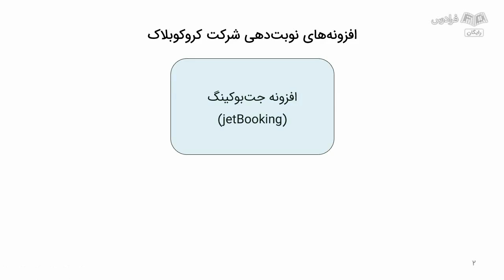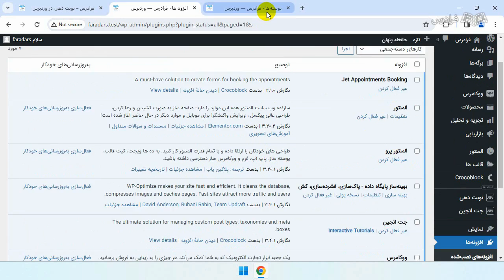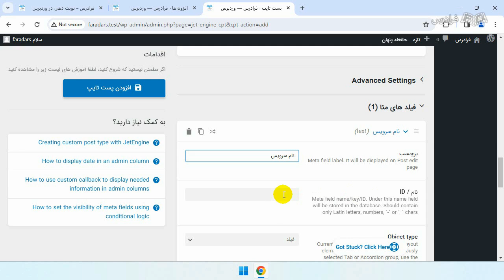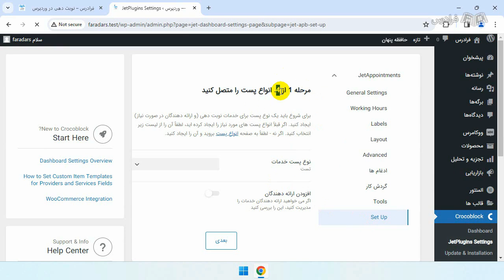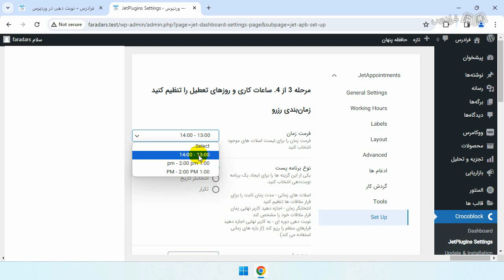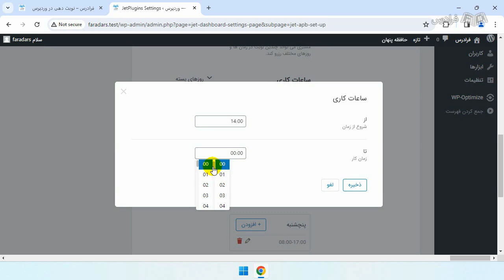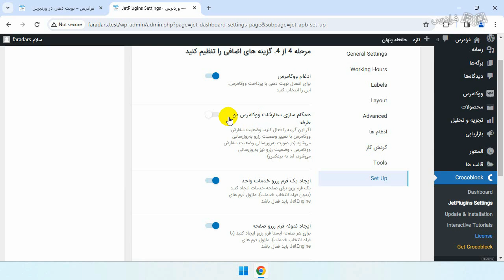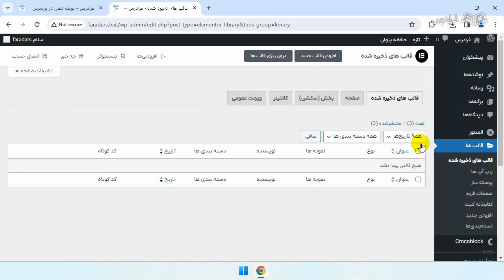آموزش پروژه‌ محور وردپرس – طراحی سیستم نوبت‌ دهی با JetAppointment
FaraDars: برای دسترسی به نسخه کامل‌تر «آموزش پروژه‌ محور وردپرس – طراحی سیستم نوبت‌ دهی با JetAppointment» و دانلود فایل‌های همراه آموزش روی لینک زیر کلیک کنید:

زمان‌بندی ویدئو:
0:00:00 معرفی جت‌اپوینتمنت و مقایسه آن با جت‌بوکینگ
0:03:56 بررسی قالب و افزونه‌ها ی مورد نیاز و ساخت پست‌تایپ خدمات
0:10:48 راه‌اندازی سریع افزونه
0:23:41 نمایش فرم‌ خدمات واحد و ساخت قالب

افزونه جت‌اپوینتمنت (JetAppointment) چیست؟

افزونه جت‌اپوینتمنت، یکی از افزونه‌های قدرتمند وردپرس به شمار می‌رود. با استفاده از این افزونه، امکان پیاده‌سازی سیستم‌های حرفه‌ای نوبت‌دهی در وردپرس، که رزرو آن‌ها بر اساس ساعت یا دقیقه است (برای مثال نوبت‌دهی پزشکان، آرایشگاه‌ها، تعمیرات خودرو و ...)، به سادگی امکان‌پذیر است. تفاوت افزونه جت‌اپوینتمنت با افزونه جت‌بوکینگ این است که جت‌بوکینگ برای سیستم‌هایی که رزرو را به صورت حداقل یک روز برای کاربران ارائه می‌کنند، کاربرد دارد (برای مثال هتل‌داری و اجاره ویلا)، اما افزونه جت‌اپوینتمنت، برای سیستم‌هایی که رزرو آن‌ها به صورت دقیقه‌ای است، مورد استفاده قرار می‌گیرد.

اهمیت یادگیری طراحی سیستم نوبت‌دهی در وردپرس با افزونه جت‌اپوینتمنت چیست؟

پیاده‌سازی سیستم‌های نوبت‌دهی به صورت کلی برای مشاغلی مانند مطب پزشکان، آرایشگاه‌ها و ... ضروری است و مزیت‌ استفاده از افزونه جت‌اپوینتمنت این است که شما ‌می‌توانید بدون نیاز به کدنویسی، سیستم نوبت‌دهی حرفه‌ای را در وردپرس پیاده‌سازی کنید.

در این آموزش، ابتدا به نصب افزونه جت‌اپوینتمنت می‌پردازیم، سپس تنظیمات این افزونه را به صورت کامل بررسی می‌کنیم و در ادامه، پس از ایجاد چند پست‌تایپ، فرم‌های رزرو ثابت و واحد را با هم طراحی و اصلاح خواهیم کرد و در قالب‌های مربوطه نمایش می‌دهیم. همچنین برای داشتن سیستم‌نوبت‌دهی کاربرپسند، به استایل‌دهی فرم‌ها می‌پردازیم. پیاده‌سازی امکان ارسال ایمیل اطلاع‌رسانی برای کاربر ثبت‌کننده و ادمین سایت، ساخت فرم چندمرحله‌ای، نمایش نوبت‌هایی که کاربر رزرو کرده است، قابلیت چند ارائه‌دهنده در سایت، ادغام با ووکامرس و استفاده از حالت‌های مختلف نمایش زمان، از دیگر مواردی هستند که در این فرادرس بررسی می‌شوند.